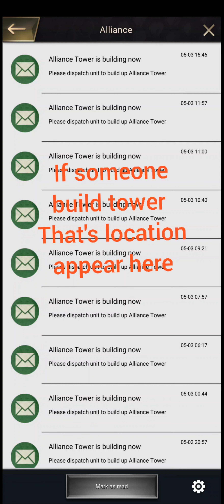The ants : First exploration (day one) in land of abundance | Lost island beta